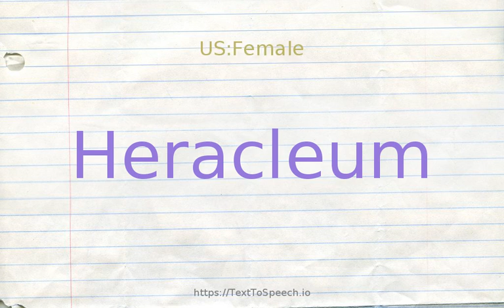How to pronounce heracleum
Heracleum definitions:
    (n): widely distributed genus of plants with usually thick rootstocks and large umbels of white flowers